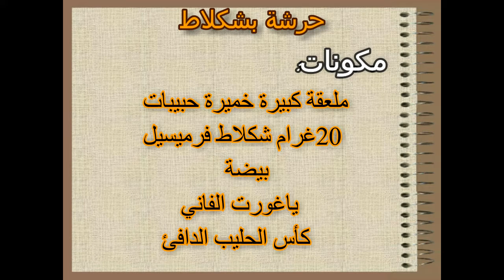بدون زبدة حريشات بالفرميسيل في فرن كايجو لذاذ للفطور العيد بطريقة سهلة ورائعة جدا تستحق تجريبة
مكونات:
500 غرام السميد
قليل من ملح
كوب من الدقيق
نصف كوب السكر الخشن
7غرام السكر الفانيليا
8 غرام خميرة كيمائية
كوب الزيت
ملعقة كبيرة خميرة حبيبات
20 غرام شوكلاته فرميسيل
1 بيضة
1 ياغورت الفاني
كوب الحليب الدافئ.
للتزيين:
النباج أو المربى
شوكولاته فرميسيل.
حرشة في الفرن
حرشة ساهلة
حرشة هشيشة
حرشة ناجحة
حرشة لذيذة
حرشة الفران
حرشة مغربية
حرشة بالحليب
حرشة اقتصادية
حرشة محشوة
حرشة مثل المحلات
حرشة المول العجيب
حرشة بالحليب في الفرن
حرشة ام وليد
حرشة المقلاة
حرشة بالخلاط
الحرشة المغربية
حرشة بالشكلاط
حرشة في الفرن سهلة التحضير
حرشة للمبتدئات
حرشة في المقلاة
حرشة الطبقات
ميني حرشة
حرشة سهلة
حرشة وصفة
حرشة مقلة
حرشة كيكة
حرشة ديال الزنقة
حرشة سائلة
حرشة نخالة
حرشة مالحة
حرشة معمرة
حرشة سريعة
حرشة مسقية
حرشة بنينة